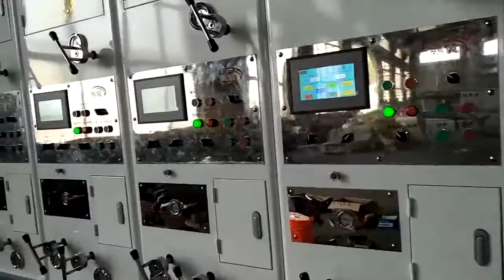ZHENHUA Leader Edge Feeder 5 colors printing die cutting slotting machine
-- Sales Director : Anna Pan
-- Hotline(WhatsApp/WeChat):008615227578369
Welcome to contact with me to get best offer